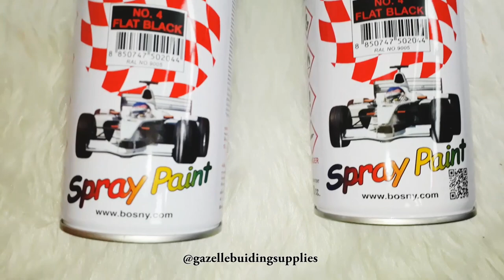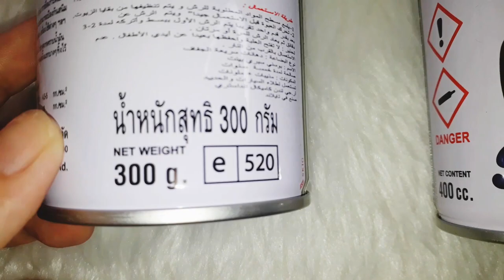D.I.Y. TIME: Flat Black Matte ba kamo!? Bosny Acrylic Spray Paint Review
Hi Everyone! 2020 na!! 🎆🎇🥰💕🤪✨ WAHHHH! Time flies so fast so better spread love and kilig !!💕
Heres my video about D.I.Y. TIME:   Flat Black Matte ba kamo!? Bosnyy Acrylic Spray Paint Review

*LIKE MY FB PAGE AND SHARED MY POST and Share using

I'll be tracking each and everyone of you 👌 GIVEAWAY NOT SPONSORED  Goodluck mga Sissy 😉

Be Part of My Sissy Family..🤗🤗